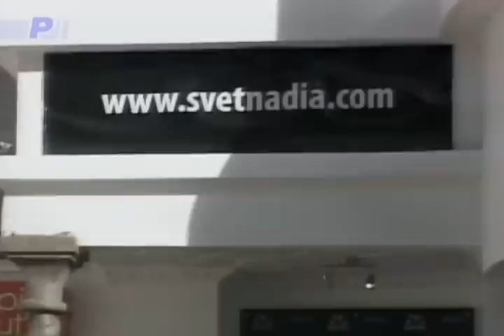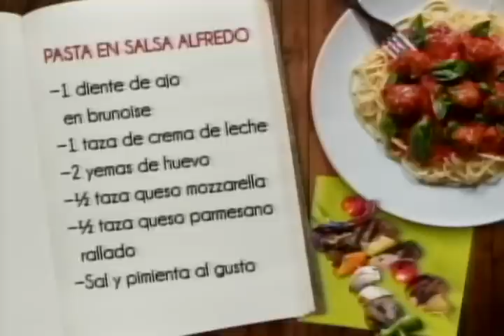Pasta en salsa Alfredo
Ingredientes:
400 gramos de pasta
Para la salsa:
1 cucharadas de mantequilla
1 cucharada de aceite
¼ de cebolla perla en brunoise
1 Diente de ajo en brunoise
1 taza de crema de leche
2 yemas de huevo
½  taza de queso mozzarella
½  taza  de queso parmesano rallado
Sal y pimienta al gusto
Para decorar:

Preparación:
PASO 1. Cocinar la pasta en agua hirviendo con sal, por aproximadamente 8 minutos. Escurrir y reservar.
PASO 2. Aparte calentar la mantequilla y el aceite y sofreír la cebolla y el ajo, agregar la crema, las yemas y los quesos rallados, sazonar con sal y pimienta y mezclar con la salsa.